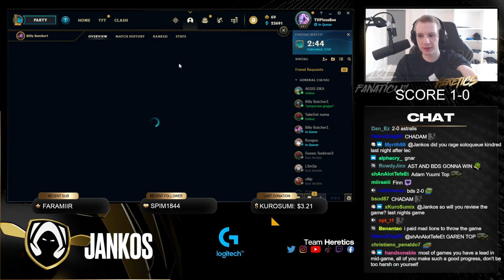Jankos LEAKED G2 BrokenBlade PREP For BDS Adam?!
Jankos LEAKED G2 BrokenBlade PREPARATION For BDS Adam?!
- Jankos About BDS vs G2 Series